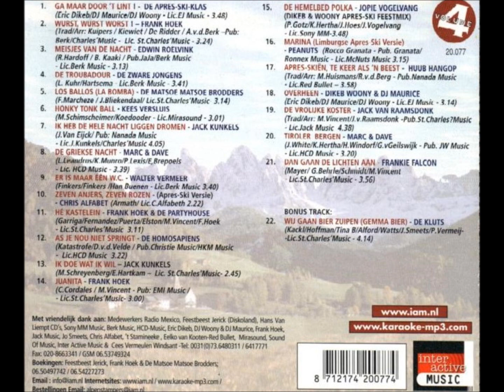22 Natte Sneeuw Hits Echte Alpenstampers.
22 Natte Sneeuw Hits Echte Alpenstampers.
01.ga maar door 't lint.
02.wurst,wurst,wurst.
03.meisjes van de nacht.
04.de troubadour.
05.los ballos.
06.honky tonk ball.
07.ik heb de hele nacht liggen dromen.
08.de griekse nacht.
09.er is maar één wc.
10.zeven anjers, zeven rozen.
11.hé kastelein.
12.as je nou niet springt.
13.ik doe wat ik wil.
14.juanita.
15.de hemelbed polka.
16.marina.
17.te keer als een beest.
18.overheen.
19.de vrolijke koster.
20.tiroler bergen.
21.dan gaan de lichten aan.
22.Wij gaan bier zuipen Gemma Bier.